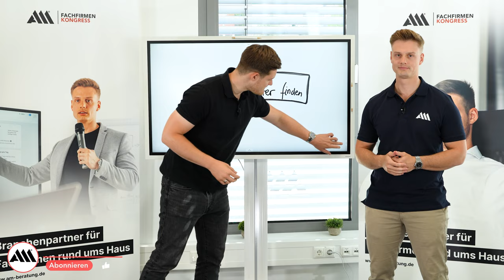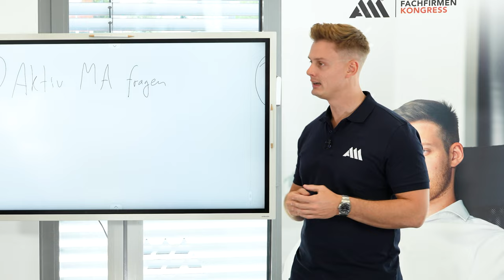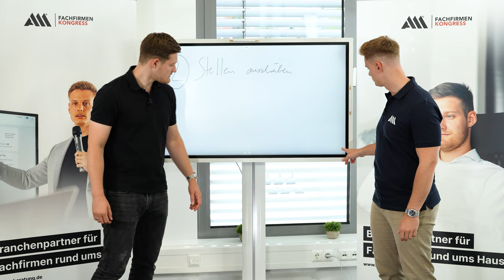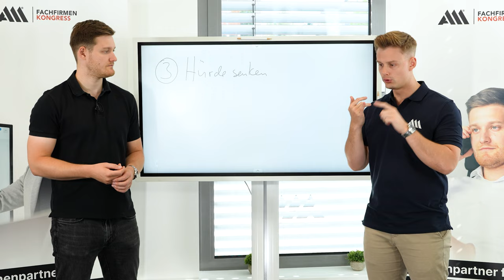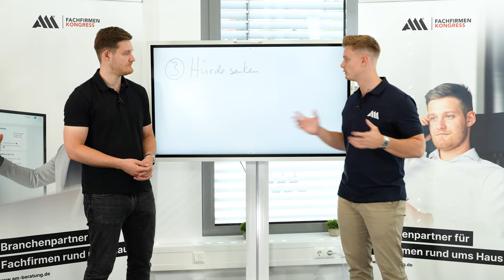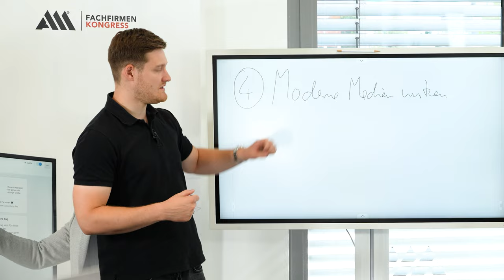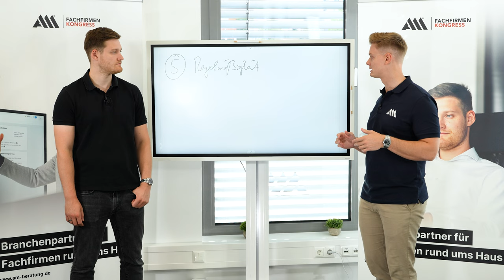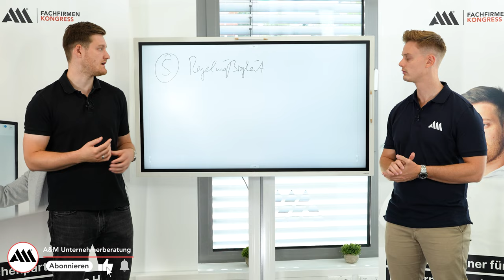5 Geheimtipps: Mitarbeiter finden im Handwerk 2022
Wie findet man im Jahr 2022 noch gute Mitarbeiter für sein Unternehmen mit dem man auch langfristig gute gewinne erzielen kann, damit die eigene Fachfirma auch in Zukunft Gewinne erzielt und man sich nicht im schlimmsten fall nach der Probezeit mit der Kündigung eines Angestellten aus einander setzen muss. Ein Zauberwort an dieser Stelle ist wahrscheinlich Social Recruiting, aber neben dieser Möglichkeit gibt es auch noch andere Recruiting tipps und Tricks, an die man sich halten sollte, um gute Mitarbeiter finden. Marketing und eine erfolgreiche Führung sind auch nicht zu vernachlässigen, was du aber genau tun musst und wo du drauf achten solltest um Mitarbeiter zu werben, das erfährst du in diesem Video.